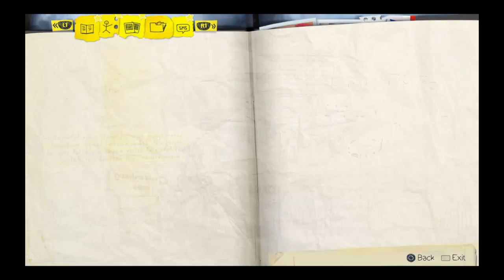Life Is Strange : Chloe find where Rachel was buried Episode 4 (Dark Room) Part 8